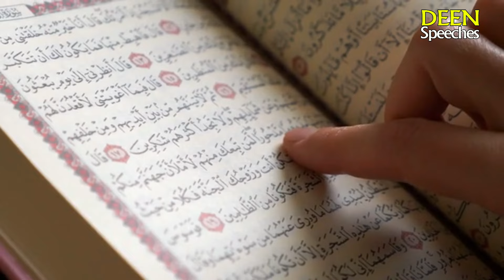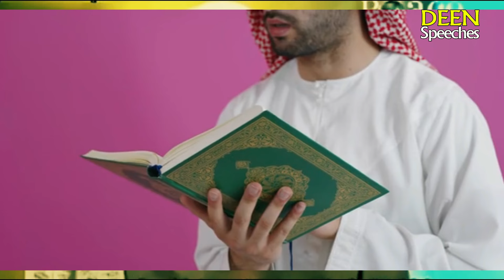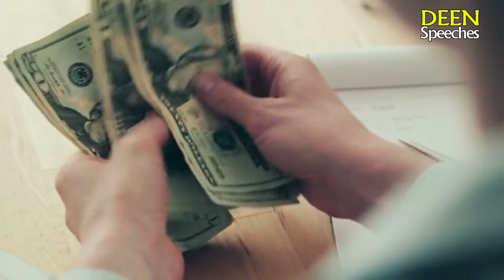Dr Zakir Naik about Shahrukh khan fasting | Ramadan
Zakir Naik about Shahrukh khan fasting.

In this video shahrukh khan said that I keep not all the fasting and rozay because i am not fit.
Dr zakir naik said that fasting is compulsory for every Muslim and if some one is fit he will keep all the roza in the month of Ramadan.